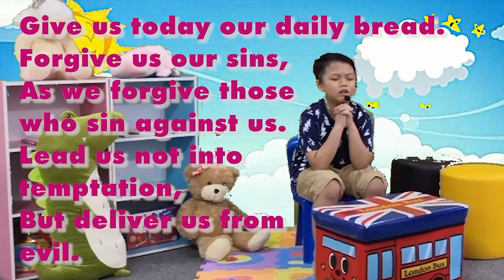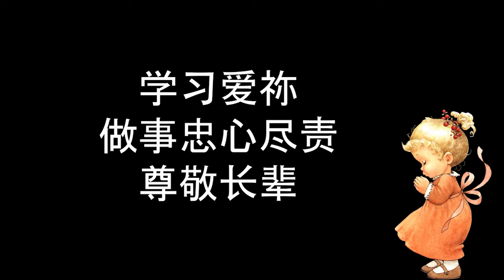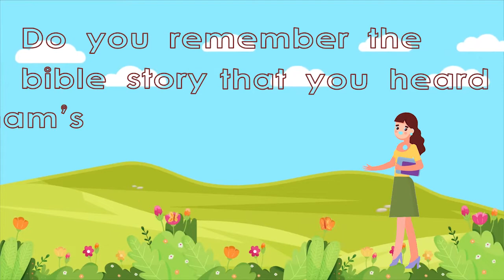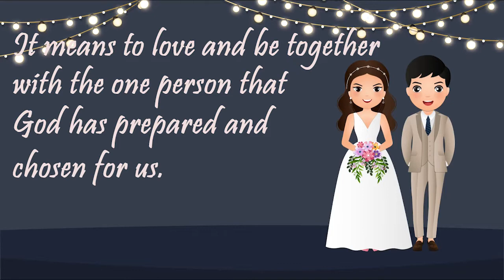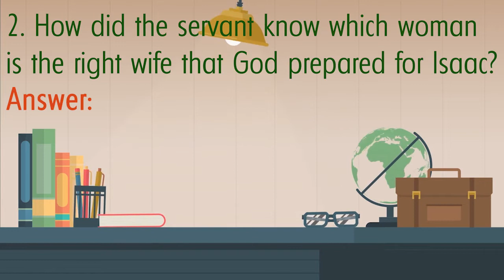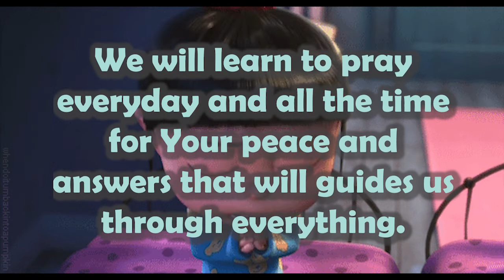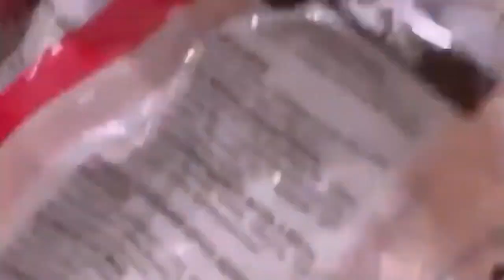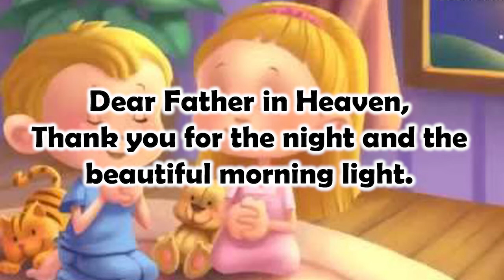Children Church Online Sharing 19